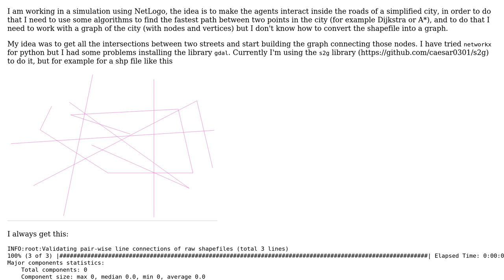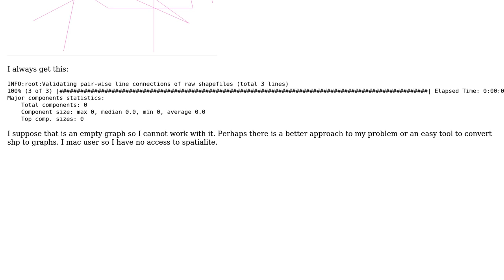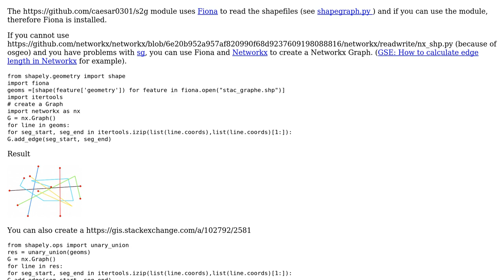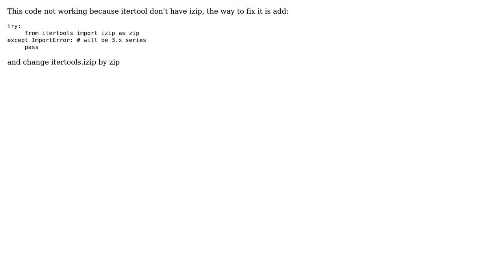GIS: How to convert a shapefile into a graph in which use Dijkstra? (3 Solutions!!)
GIS: How to convert a shapefile into a graph in which use Dijkstra?

With thanks & praise to God, and with thanks to the many people who have made this project possible! | Content (except music & images) licensed under CC BY-SA | Music | Images & others | With thanks to user MossyMann user Mike W user Jeffrey Evans user gene user Dafne and the Stack Exchange Network Trademarks are property of their respective owners. You are responsible for your own actions.